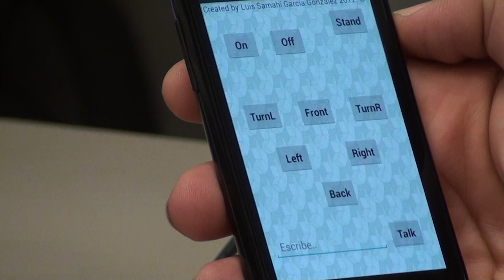Controlling NAO from your Android.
This is a small application to control your NAO humanoid robot made for Android.